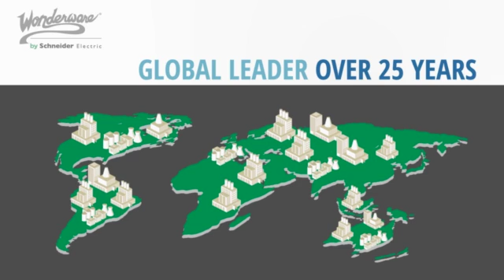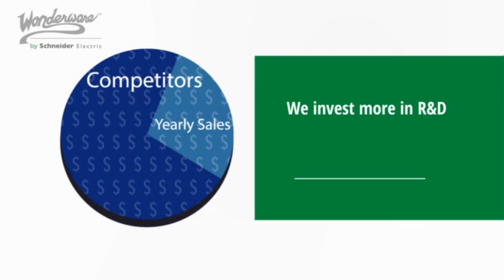Introduction to Wonderware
Watch this video to learn more about why Wonderware is the leading automation software in the world and how Wonderware software solutions can enhance business performance.